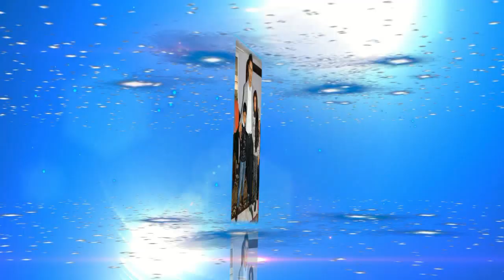godej Ali ve Sidlka HD